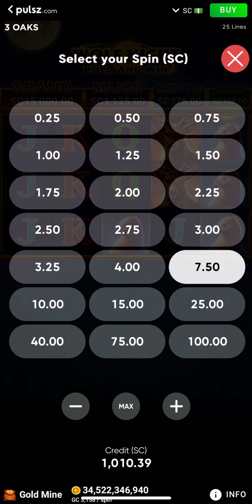Massive win on a $7.50 bet WOLF NIGHT